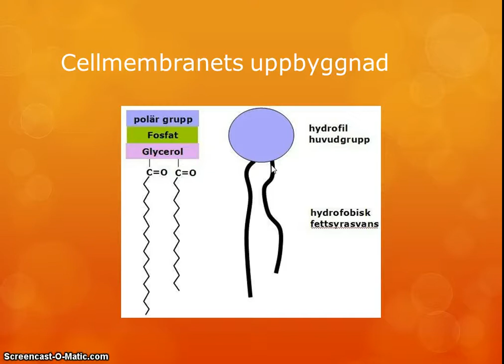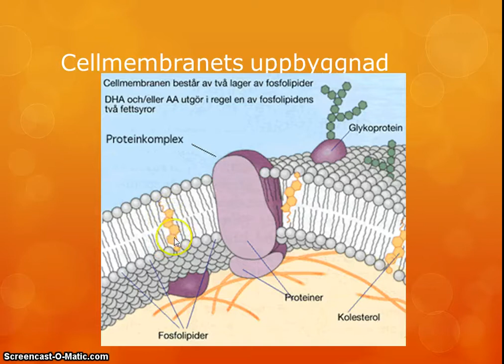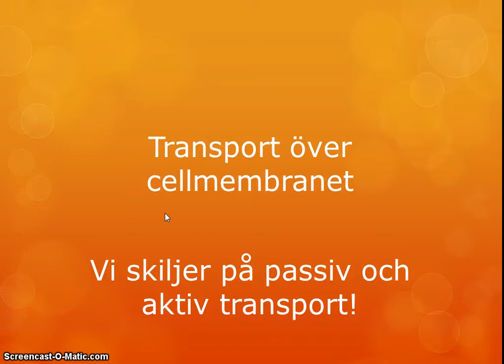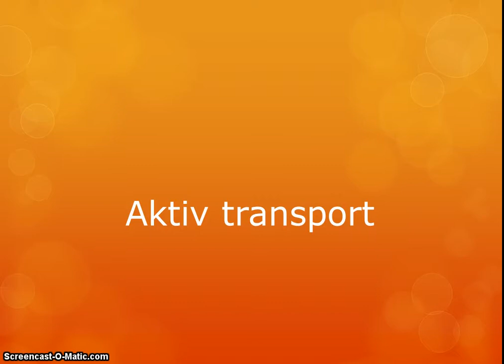Cellmembranet och osmos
Filmen beskriver cellmembranets uppbyggnad, transport över membranet (passiv och aktiv) samt osmos.